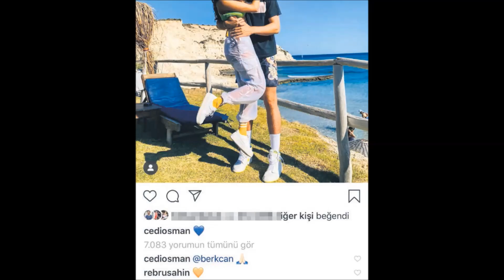Ebru Şahin es un borracho de amor